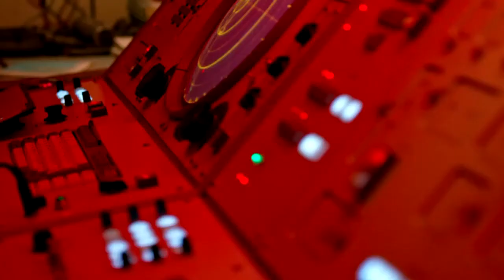[7.1ch] Woody - Beethoven's 7th Essentials (Nuke scene from "X-Men: Apocalypse" -- Pipe Organ Impro)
When all nuclear weapons in the world are launched in one go, it is the exact time to (re)discover great music. Well, at least in a movie...

With that "no more superpowers" scenery depicted in "X-Men: Apocalypse", I was so overwhelmed by the great music in the background that I had to do some instant research for the soundtrack. To my surprise, the piece turned out to be an excerpt from the 2nd movement (Allegretto) of Beethoven's symphony No. 7, which I've never heard before. (Yeah, don't be too shy to call me a philistine for that.)

Cutting a long story short, this excerpt caught so much of my attention with its clearly distinguishable voices plus its genius coexistence of drama and heroic gravity that I had the wish to transhear the most catchy phrase for organ -- hope you'll enjoy the outcome.

Current versions of Media Player Classic are able to properly play multi-channel FLAC files.